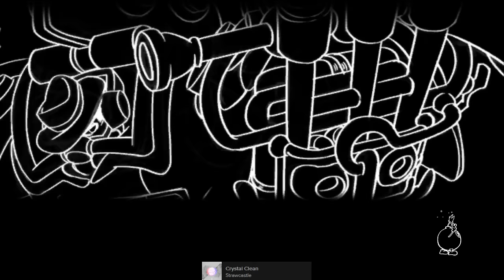Quick Matches 12.22.2015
Just playing some quick match. I run into mpgame a couple of times, and he beats me up pretty good.

These recent videos are currently set for a bitrate appropriate for streaming, but I think I can afford to turn the quality up for these recorded matches, since bandwidth isn't an issue. I'll see.